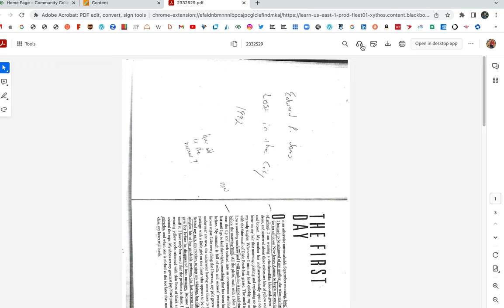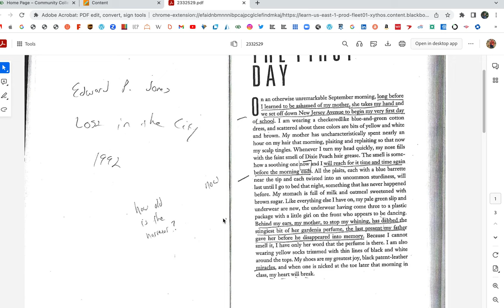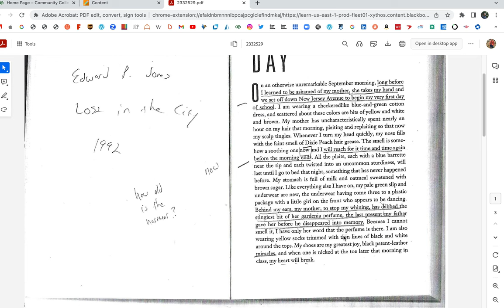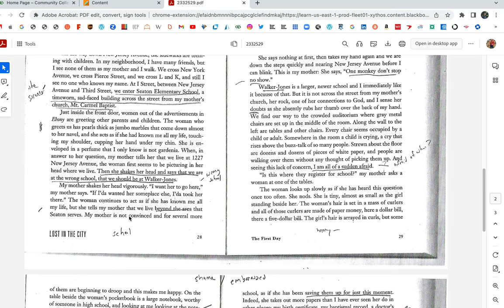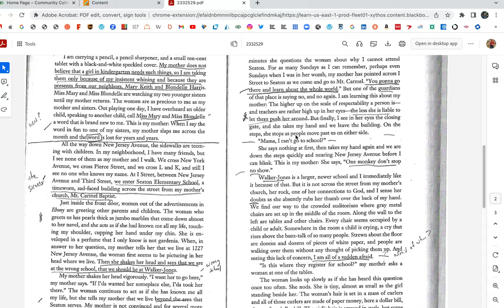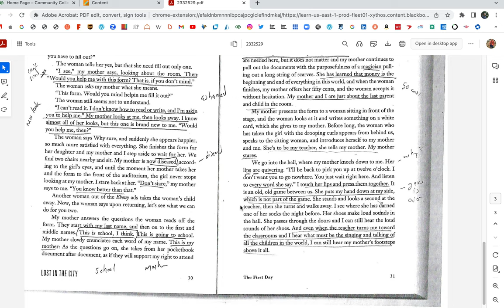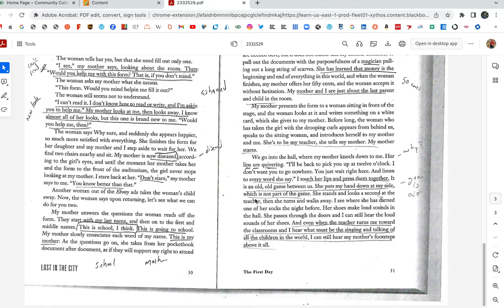Edward P Jones The First Day